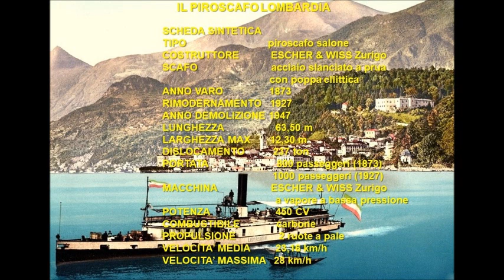I PIROSCAFI DEL LARIO C'ERA UNA VOLTA IL PIROSCAFO LOMBARDIA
La storia del piroscafo Lombardia.
Il piroscafo Lombardia venne varato nel 1873, assieme al gemello Elvezia dalla Società Italiana, che in quegli anni era in concorrenza con la società Lariana.
Proprio questa concorrenza, piuttosto che l’effettiva esigenza di servizio aveva portato alla costruzione di questi due grossi piroscafi, a cui nell’anno seguente si aggiunsero il Como ed il Lecco.
Ma nel 1874 le due società concorrenti si riunirono nella società denominata Società Riunite, che poi dal 1884 tornò ad assumere il nome di Lariana.
Con l’avvento della Belle Epoque, il lago venne assalito da molti turisti, ed questi grossi piroscafi divennero molto utili.
Nel 1912 si progettò di trasformare il piroscafo Milano dalla propulsione a ruote a quella a elica e di installare la sua macchina sul Lombardia, la cui macchina avrebbe dovuto essere assegnata a un nuovo grosso piroscafo.
La guerra però bloccò questi progetti e il Lombardia venne adattato al ruolo di piroscafo-ospedale, giungendo ad ospitare fino a 1000 soldati.
Il Lombardia, alla fine della guerra venne ormeggiato alla diga foranea di Como, in disarmo finché non rientrò nel progetto di rinnovamento della flotta intrapreso dalla Lariana nel 1925, e per il Lombardia vennero ordinate nuove caldaie.
Così il 22 giugno 1926 il "Lombardia" venne alato nel cantiere di Campo Garibaldi, per una completa ristrutturazione.
Il 17 settembre, dopo il collaudo dello scafo e delle modifiche di poppa e prua, venne infine varato, e ormeggiato nei pressi del cantiere per l'allestimento delle sovrastrutture.
Alla fine dei lavori il Lombardia tornò in servizio il 25 giugno 1927con una portata aumentata a 1000 passeggeri e diventò la nuova ammiraglia della flotta della Lariana.
Negli anni '30 in seguito alla riduzione del traffico sul lago la Lariana fu costretta a ridimensionare la propria flotta con la demolizione dell'Elvezia nel 1937, mentre il Lombardia veniva utilizzato soltanto per occasioni speciali.
Durante la seconda guerra mondiale anche il Lombardia dovette subire la barbara arma dei mitragliamenti anglo-americani su obiettivi civili, un vero e proprio terrorismo aereo e venne colpito una prima volta il 31 gennaio 1945, mentre era ormeggiato al pontile di Blevio.
Nel febbraio 1945 in seguito ad una decisione incredibile il Lombardia venne fatto arenare di prua insieme al Lariano e al Volta alla foce del Mera, ma le tre navi per la loro dimensione, anche se mimitizzate erano ben visibili agli aerei ed il 14 marzo 1945 una squadriglia anglo-americana attaccò le tre navi ferme in successivi passaggi, incendiandole e distruggendole nonostante i tentativi di soccorso dei pompieri.
I relitti furono poi sequestrati dalle autorità di occupazione e solo nel maggio 1947 i resti dei tre piroscafi vennero rimorchiati a Tavernola e nel 1947 ciò che restava del Lombardia venne demolito.
Storia rielaborata da consultazione di due fonti:
Digilander.libero.it/lariana/Flotta/Flotta Storica e
I battelli del Lario - M. Gozzi - Ed. Mondadori